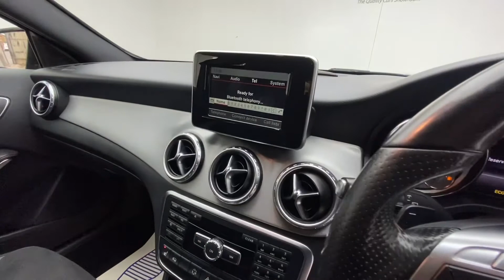GLA WF64 VPO